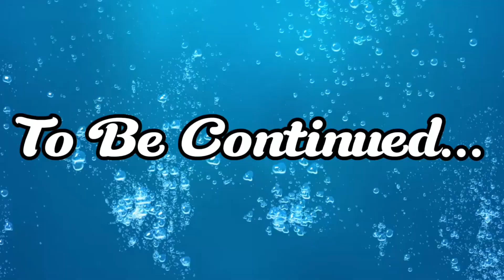Upgrading the Seamoth! - Subnautica [Part 4]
Finally getting the Seamoth upgraded today and found a potentially suitable base location! I hope you all enjoy :)